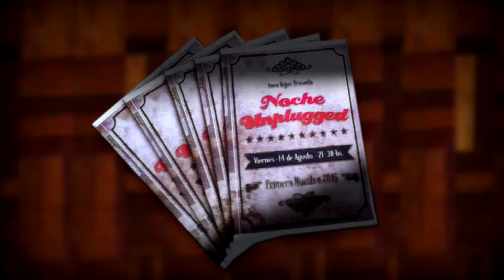UNPLUGGED 14 AGOSTO 2015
14 DE AGOSTO EN PRO CULTURA SALTA NOCHE UNPLUGGED DE LOS ALUMNOS DE IVANA ROJAS,  VERONICA CORNEJO,AGUSTINA BUDONNET, NACHO ROBERTS , JUAN IGNACIO REINA, SANTIAGO CORNEJO ,LUNA BELTRAN,  CON UNA PROPUESTA ACÚSTICA INTERPRETARON UN AMPLIO REPERTORIO DE COVERS
ACOMPAÑADOS POR  MÚSICOS DEL MEDIO,GUITARRA JAVIER CUENCA ,BAJO FRANCO MONALDI,PERCUSION CLAUDIO LEDESMA